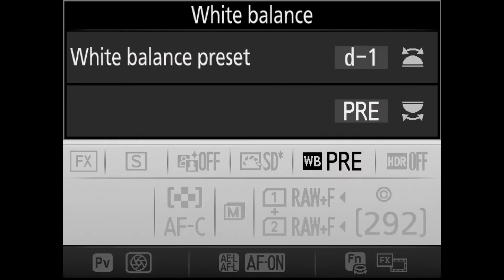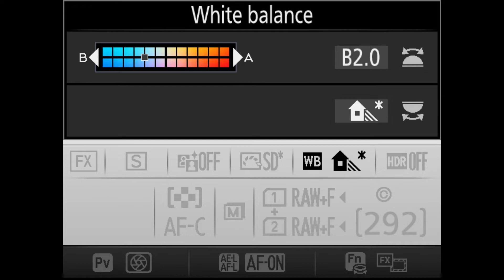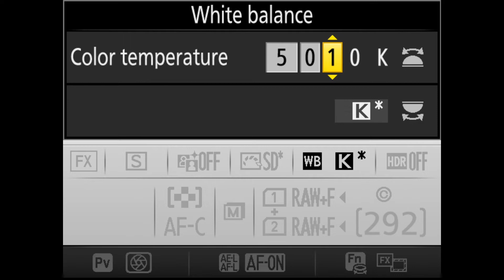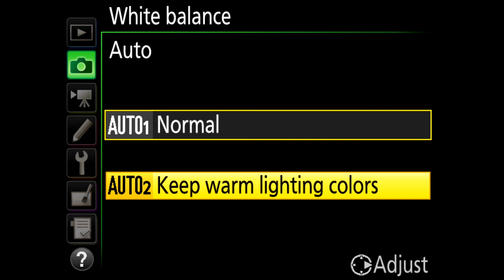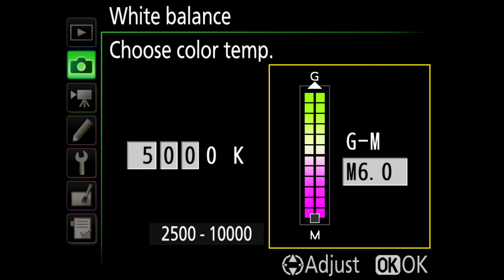Cài đặt cân bằng trắng trên Nikon D750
Cách cài đặt cân bằng trắng trên Nikon D750. Giúp bạn biết cách điều chỉnh cân bằng trắng bằng phím tắt. Ngoài ra, bạn cũng biết cách chỉnh White Blance Shift trong Menu.